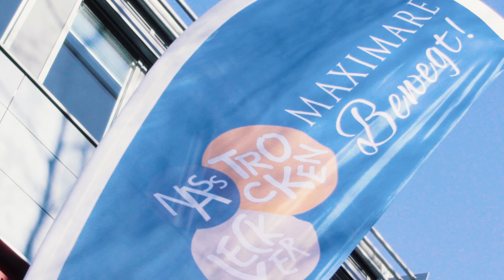Maximare bewegt 2019 - Der Film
Maximare bewegt: Der Eventtag rund um unser Fitnessangebot nass & trocken. Im 50m-Sportbecken, im Außensolebecken, im Gesundheitscenter Bad Hamm (im 2. OG) sowie leckere Snacks und Getränke im Café Mare oder im Café Lebenswert im 2. OG mit Dachtterasse. Super war`s!